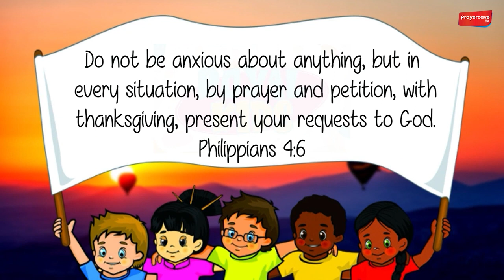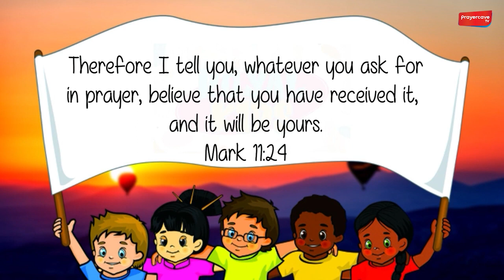How To Talk With God || PrayerCaveTV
In this short video, we'll learn the joy of talking to God and expressing our feelings. Find a cozy spot, take a deep breath, and let's share our thanks, hopes, and dreams together. Whether it's a simple 'thank you' or a special wish, prayer is like a warm hug for our hearts.